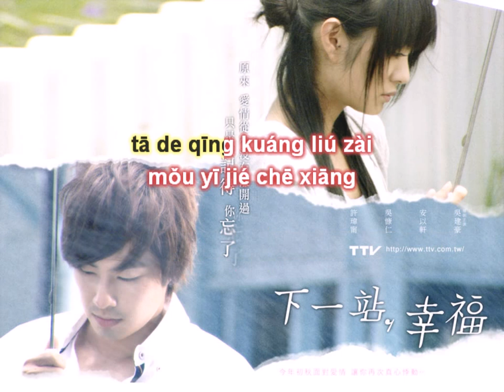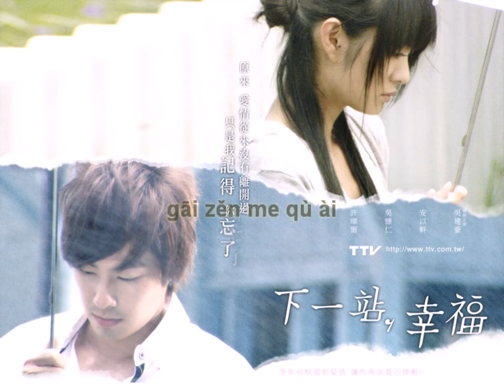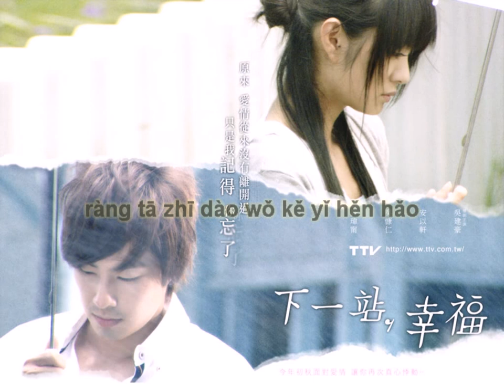[KARAOKE] Em Yêu Anh Ấy 我爱他 - Đinh Đang 丁噹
[伴奏] 丁噹 [我愛他]

OST Autumn's Concerto | Trạm Kế Tiếp Hạnh Phúc